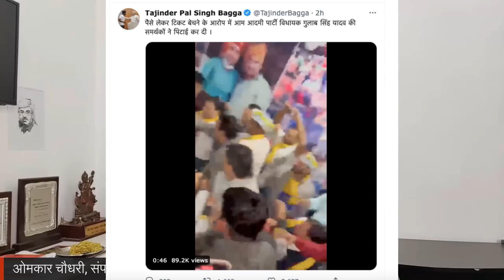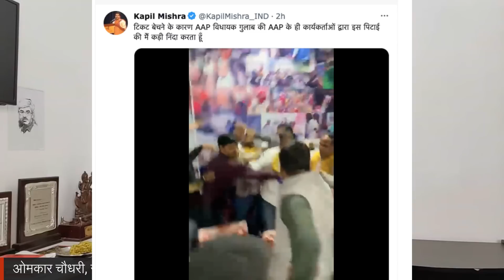आम आदमी पार्टी के MLA को दौड़ाकर क्यों पीटा गया । टिकट बेचने के गंभीर आरोप । Omkar Chaudhary